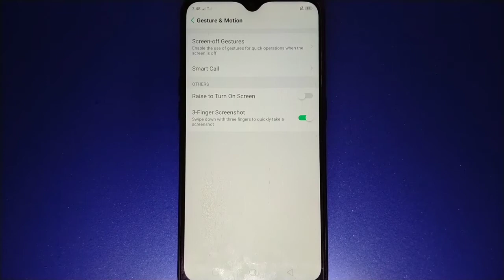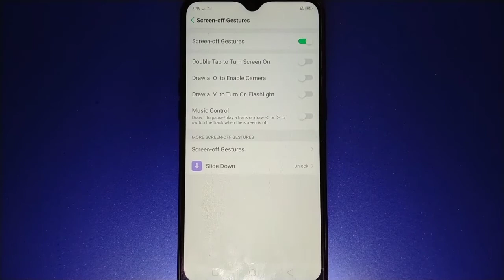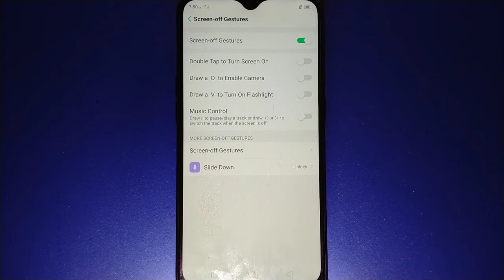How to Enable Slide Down Gesture to Unlock Screen in OPPO A5s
Do you want to enable slide down gesture to unlock screen in Oppo A5s mobile phone.  In this tutorial I will teach you how to enable slide down gesture to unlock screen in Oppo A5s.

Thanks...